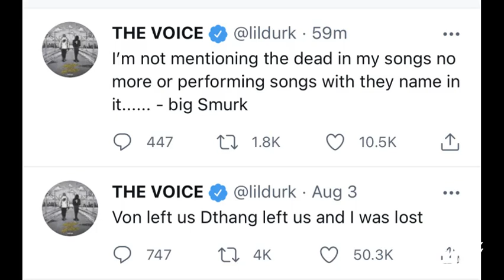Lil Durk Says He's Going To Stop Dissing Dead Opps AGAIN + Trap Boy Freddy Drop New Song Dissin Mo3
What Yall Think?